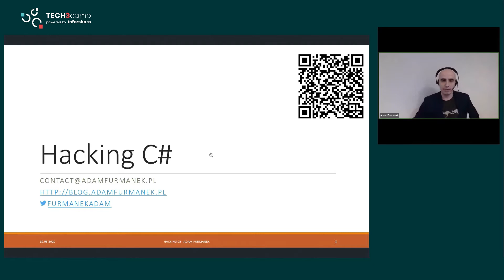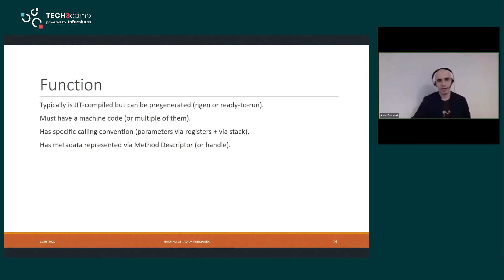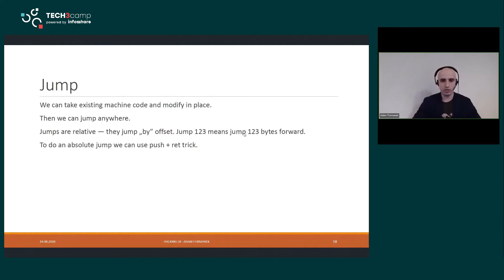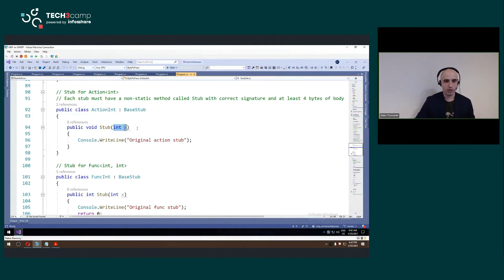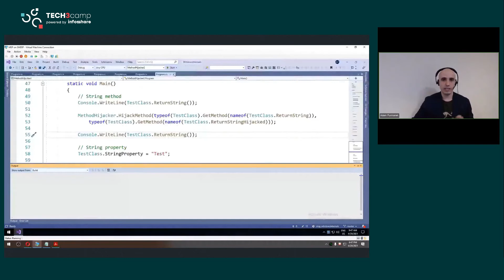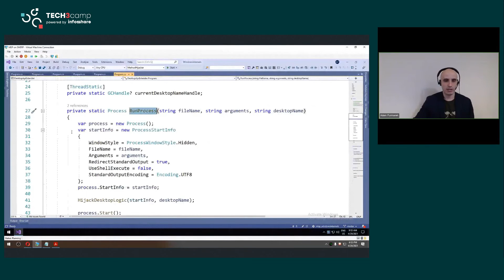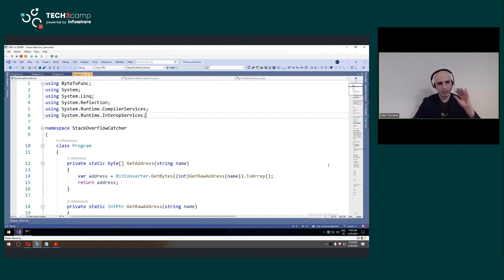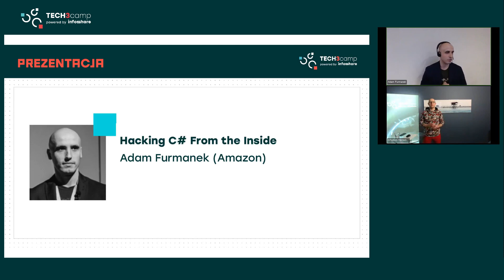Tech3camp#77 (.Net): Adam Furmanek - Hacking C# From the Inside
C# is compiled to intermediate language, strongly typed, and garbage collected language. Let’s abuse all these elements — we will emit machine code directly, abuse type system, override sealed types, hide objects from GC, all of that directly in the C# language without using external tools.
We’ll see real life scenarios where these things are used and that sometimes “one hacky line” saves us hours of debugging. Based on multiple examples, some are level 200, some are level 400, all of them are worth knowing about.

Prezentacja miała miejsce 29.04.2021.